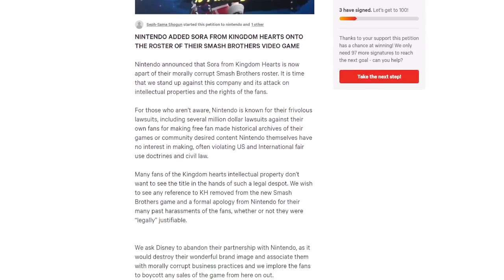Kingdom Hearts Fan REACTS: Sora in Smash Bros.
◆ MUSIC used in this video:
Final Fantasy VII - Can You Hear the Cry of the Planet
[16-Bit Genesis] Ai wo Torimodose - Hokuto no Ken - by JX
Fist of the North Star You Wa Shock (16-bit Style Remix) - by Retro Ranter

SephirothSword57 is an entertainer, content creator writer, analyst, composer, game designer, Japanese enthusiast, and scholar of Japanese culture. You will find him reviewing and breaking down popular video games on his SephirothSword57 channel. He is an objective reviewer who cares about showing the viewer the truth. He is someone who isn't clouded by nostalgia or other subjective forces. He also enjoys Japanese Manga and Anime which he sometimes also talks about. But he mostly focuses on video games and a lot of the time on bad western games made by incompetent game developers. These developers are only after a quick buck so it is up to SephirothSword57 (sometimes called Seph-sama) to bring them to justice for lying and forcing bad games onto ignorant and unaware gamers who haven't played good Japanese games before. It's very important for Seph-sama to show the true nature of these games so that people become more aware of the situation in the western video game industry. There aren't any honest people left in the industry in the west aside from the indie game scene where some of them are still passionate about creating good games (100% of the time, these people are also influenced by superior Japanese game design). SephirothSword57 is someone you can trust, and would never sink so low as to give you false information. he cares about the west and there is a lot we can learn from Japanese culture. Westerners are way too rude and opinionated which will lead to dumb people saying and doing things they shouldn't. This is not only a problem for the gaming industry but the west as a whole. We will only grow into better people by taking inspiration from the Japanese. This is SephirothSword57's biggest goal.

Title: Kingdom Hearts Fan REACTS: Sora in Smash Bros.